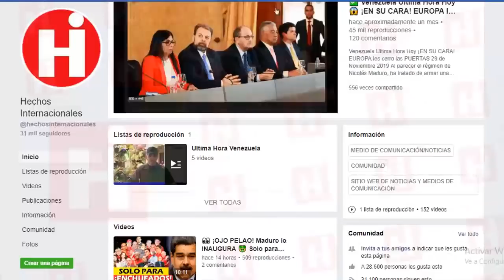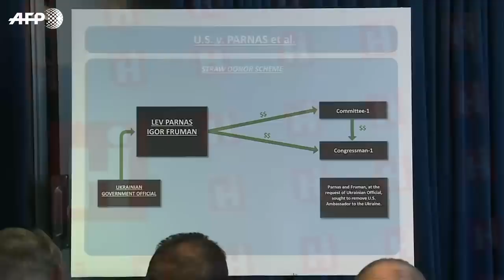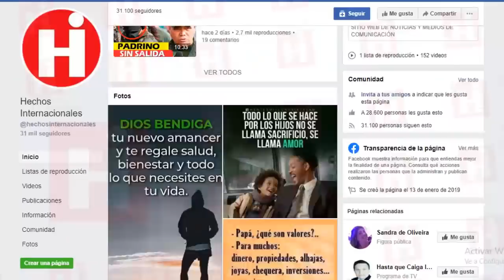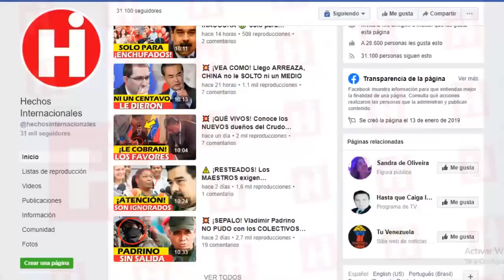⚫NOTICIAS DE VENEZUELA HOY 14 DE MARZO 2020 ¿ SERA ESTO LO QUE NECESITA VENEZUELA ? 🙄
Antonio Ledezma y un corresponsal de Infobae en Madrid, y en esta el opositor también  analizó la crisis en el país petrolero y al respecto y de entrada comentó que lo que ha estado haciendo falta aquí  es una estrategia coherente.

Antonio Ledezma and a correspondent for Infobae in Madrid, and in this the opponent also analyzed the crisis in the oil country and in this regard and at the outset commented that what has been lacking here is a coherent strategy.

👇 TEMAS RELACIONADOS Venezuela Ultima Hora Hoy Noticias:

* 🇻🇪 ¡ ATENCION ULTIMA HORA ! VENEZUELA HOY 13 MARZO 2020 , LLEGO EL COMANDO SUR,NOTICIAS DE HOY !

* 🔴NOTICIAS DE VENEZUELA HOY 13 MARZO 2020, a Maduro se le desplomo el plan